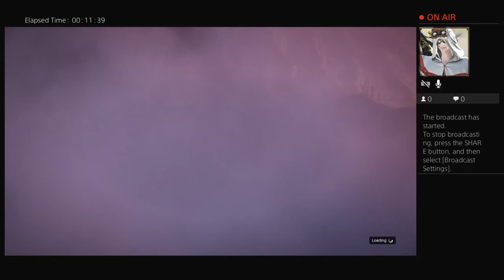XXX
Add me XIPOD-_-BADSPORT